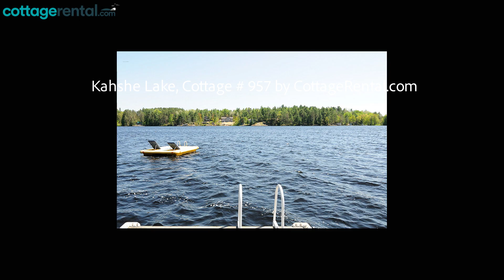Beautiful Gravenhurst Cottage Rental - Kahshe Lake - Cottage # 957 by cottagerental.com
"The Firm" - Wonderful family cottage with 110' of shoreline on beautiful Kahshe Lake in Muskoka. This excellent four bedroom plus bunkie cottage is perfect for extended family and friends. There are two levels each with living areas and a lovely screened Muskoka Room. There is plenty of level grassy areas for children to play and plenty of areas to sit and enjoy the outdoors.